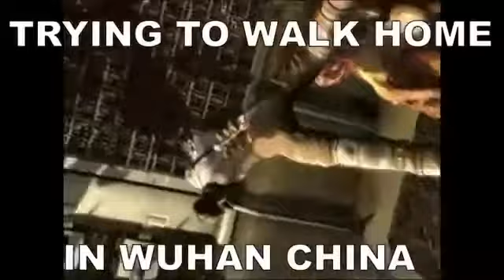Dead space meme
Wuhan